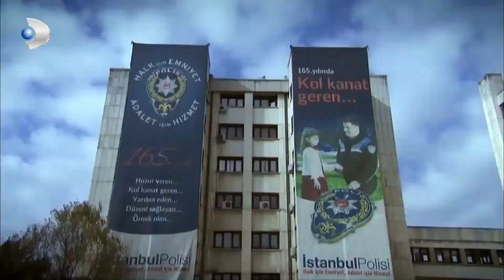Ekibin İşi Bu Sefer Çok Zor Görünüyor - Kanıt Özel Klip